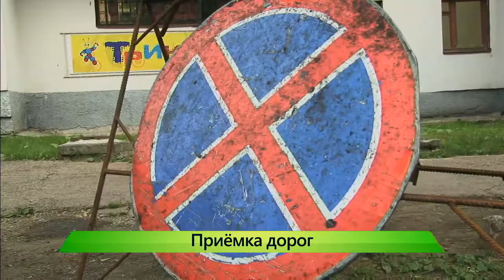ИКГ Приемка дорог #4